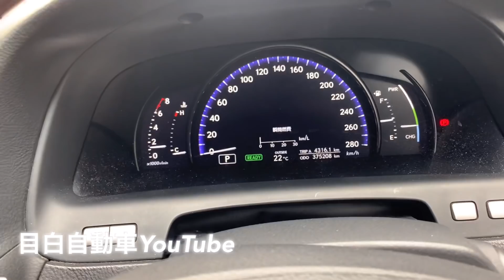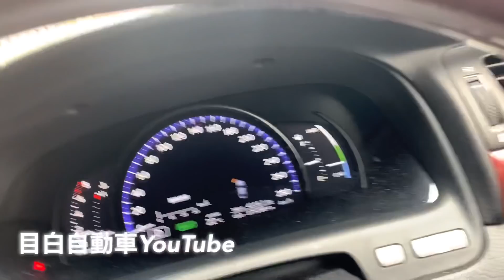個人TAXI上がり37万km越えLEXUS LS600h もらったんですがどんなもんや？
実際は自社で別の高級車（アルファード）に乗り換えてもらった個人タクシーのお客様からギャラ貰わず原価でアルファードご納車の代わりに、こちらの車を無料で頂きました流れなんです。

既に別の方に売れております。

前オーナーは、早くからお乗り換えの話を頂いておりましたので、半年前にハイブリッドバッテリー点灯してからは、こちらで診断機を用意させてもらって、点いたらリセット、点いたらリセットさせてました（笑）

マウントのブレは冬場は酷かったです。

納車前にエンジンマウント（ミッションマウントはハイブリッドの方はあまり替えなくても良いみたい）、ハイブリッドバッテリー極上中古に交換したばかりの時の撮影です。